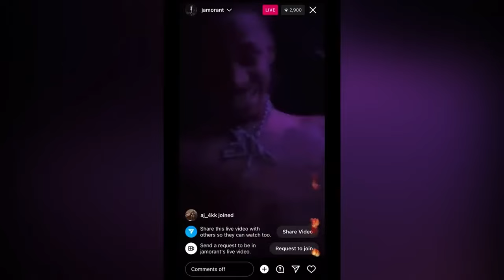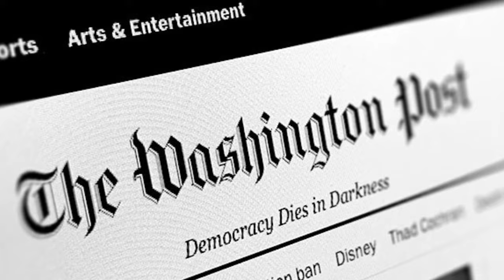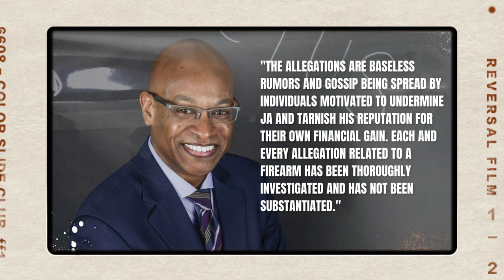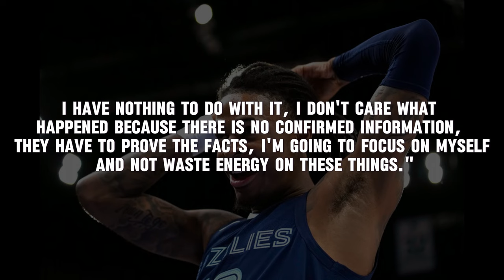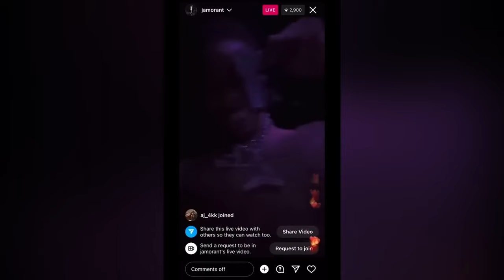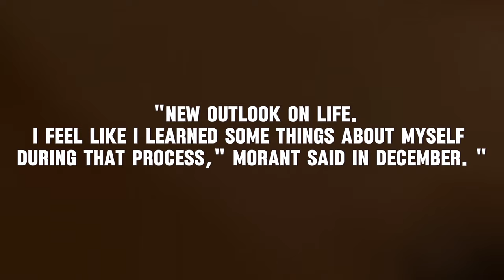The JA MORANT Situation JUST Got BETTER!!!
In today's video, we'll dive into the thrilling world of the NBA and explore some of the latest news on rookie Ja Morant and his recent legal problems. The Judge Rules Self Defense In Ja Morant Case. Did you know about these allegations against the Grizzlies player? What do you think about the judge's decision? 🤩🤩

Inspired by: Judge Rules Self Defense In Ja Morant Case, Boeing Faces New Allegations + More